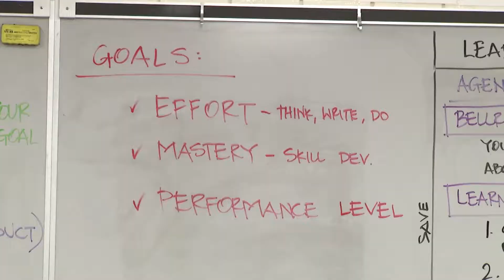The IT Factor Inspiring Teachers Salome Lawrence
Salome Lawrence from Tarpon Springs Middle shares her passion for teaching.